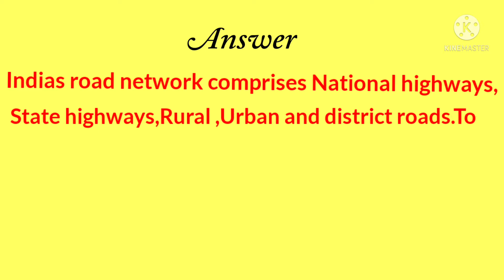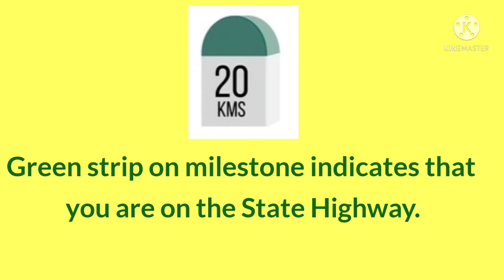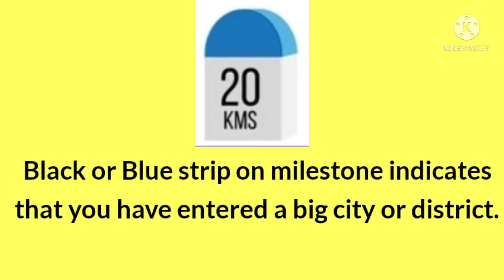Why Do Indian Roads Have Coloured Milestones ?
intelligence online gk questions about Indian Road coloured milestones,why do Indian Roads have Coloured Milestones intelligence online